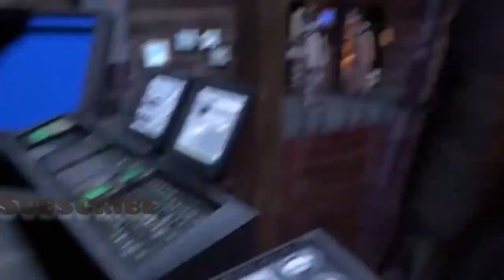skibidi toilet, skibiditoilets, skibidi dop, monster toilet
Cameraman, monster skibidi toilet.skibidi toilets skibidi dop!!!

Credit channel :@DaFuqBoom